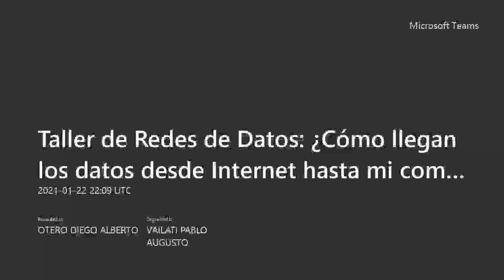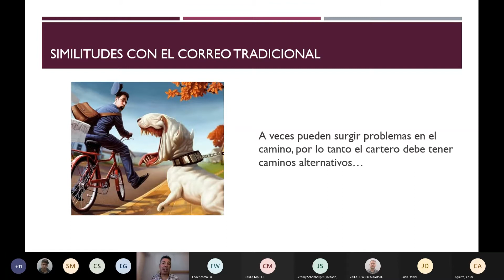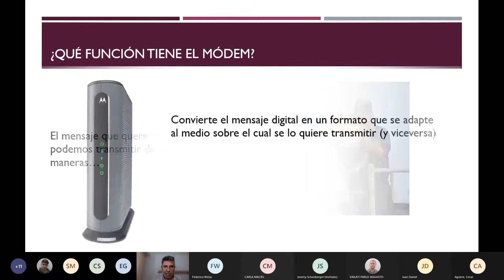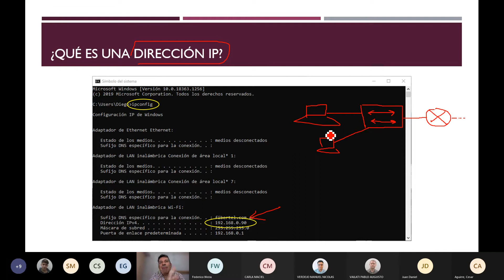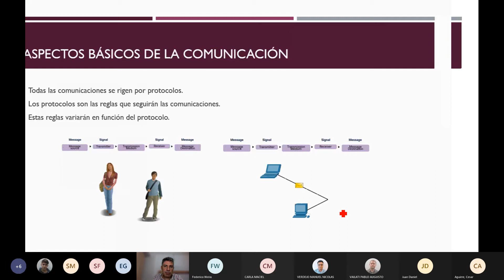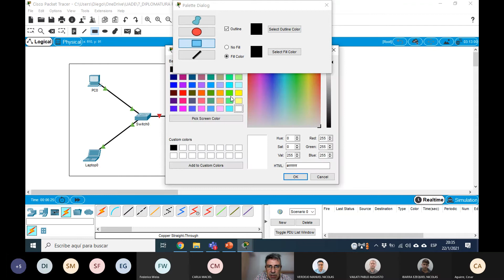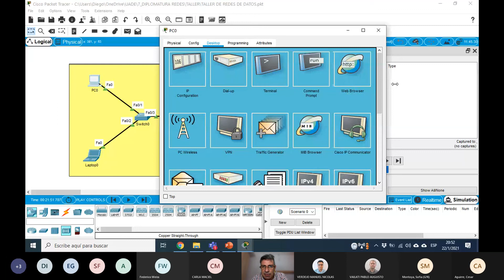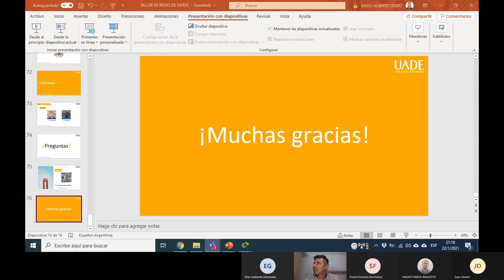Taller de Redes de Datos ¿Cómo llegan los datos desde Internet hasta mi computadora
Organizado por: Diplomatura en Redes de Datos y Desarrollo de Software aplicado a Redes de UADE
Impartido por: Diego Otero, responsable de la diplomatura.